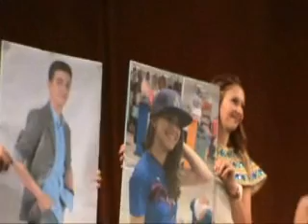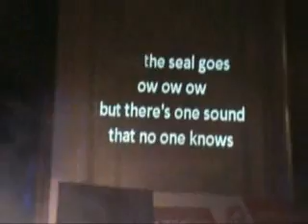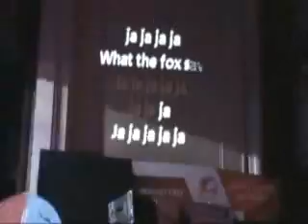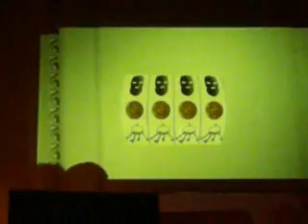Balul Bobocilor Colegiul National Traian Lalescu